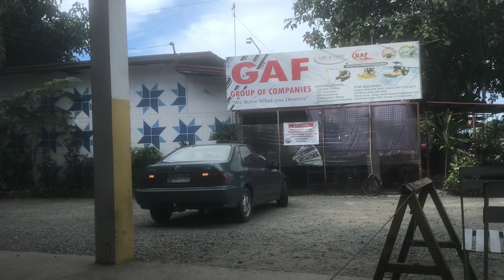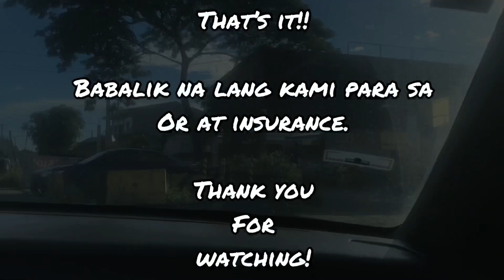PAREHISTRO NG KOTSE 2021 || Emission | Smoke Test | Stencil | Insurance | PALAKAD? ✅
Just bring original/photocopy of OR CR.